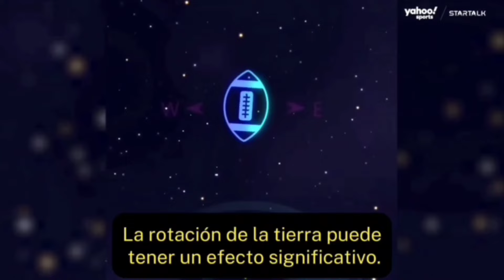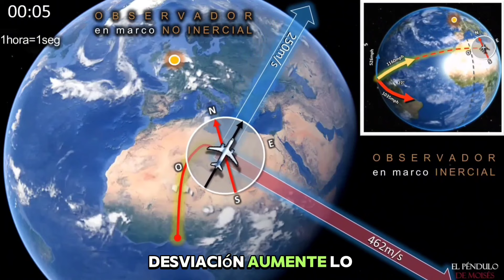Neil Degrasse Tyson nos ayuda a DEMOSTRAR que la tierra NO GIRA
Mis colegas @guillermowoodcontador @SoyJaviGomba10 @AlarmaMundial @ZOOMElfindelsecreto @HermanosBarea @Nurparatodos @pachamamaflat @CanalDacoria @arflat @Naov @EdithTierra @oliveribanez  y yo, esperaremos pacientemente una respuesta a este video por parte de @ElRobotdePlaton @QuantumFracture  @dateunvlog @CdeCiencia y nuestro célebre Neil deGrasse Tyson @StarTalk si es que tienen con qué responder a esta gran verdad que vuelvo a exponer y continuaré exponiendo de formas cada vez más creativas contundentes hasta que todos sepan que la rotación de la tierra es el más  grande insulto al intelecto humano